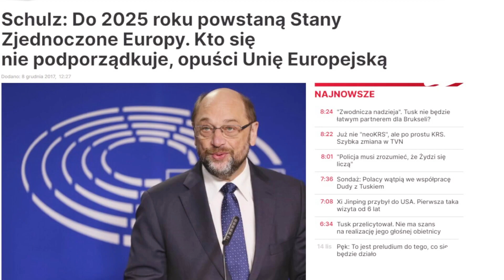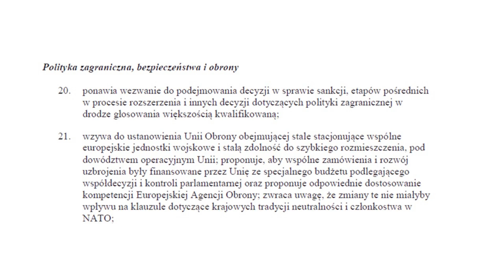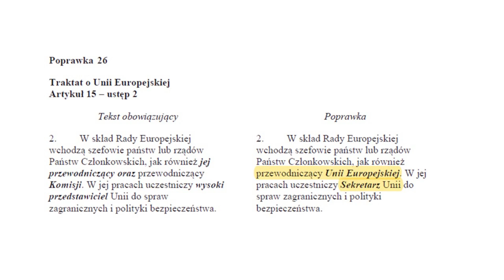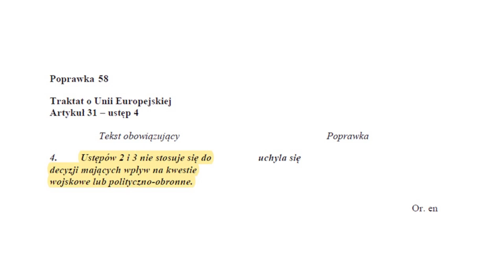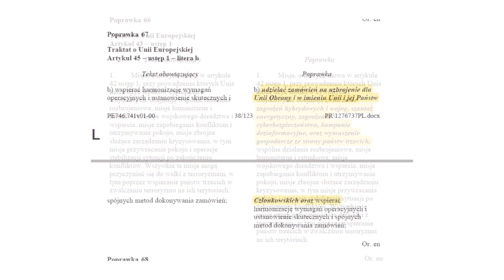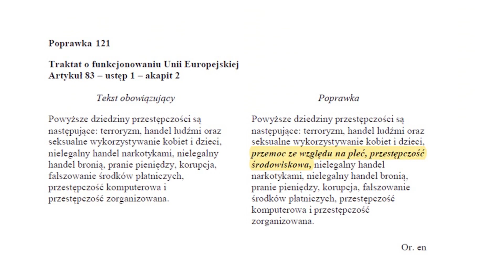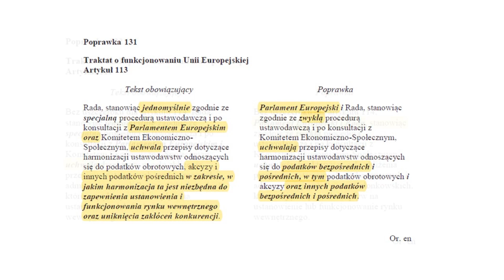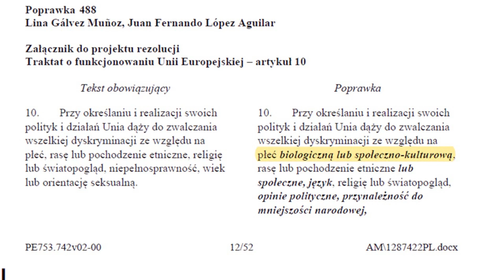Nowe Traktaty Unijne i ich pułapki - kompletne omówienie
W najbliższych dniach Parlamentu Europejski będzie głosował nad rezolucją dotyczącą zmiany unijnych traktatów. Dyskusja wokół tego dokumentu w Polsce jest prowadzona dosyć pobieżnie. My jako prawica alarmujemy, że w tym dokumencie znajdują się niebezpieczne sprawy.

Postanowiłem dla wszystkich z was przygotować bardzo szczegółową analizę tych traktatów, byście mogli sami ocenić, co tak naprawdę nam Bruksela gotuje.

Przebrniemy przez kilkaset stron europułapki jaką szykują nam "przyjaciele".